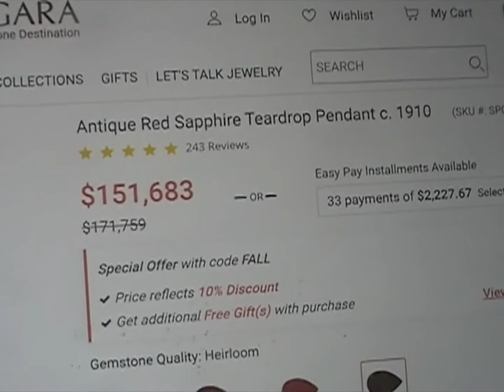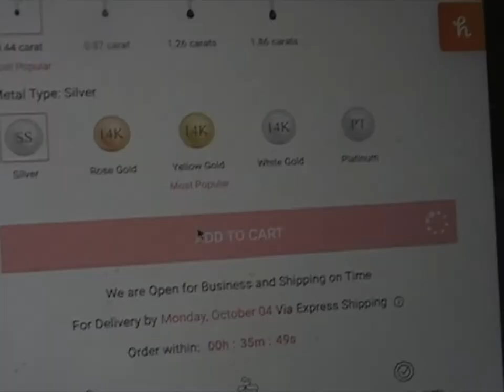THE NECKLACE - UNCSA Short Story Adaptation Film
i don't know what to tell you at this point eric